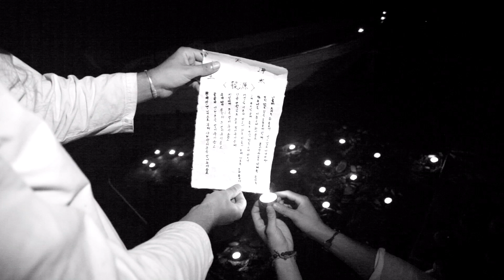We made a Ferry | Korea Documentary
This is a video of us making a ferry for our previous video 'Story of a Ferry master'.

Edited by @MoojinHanvit